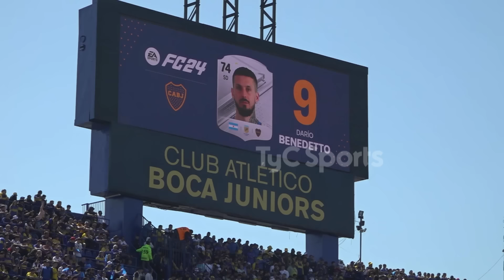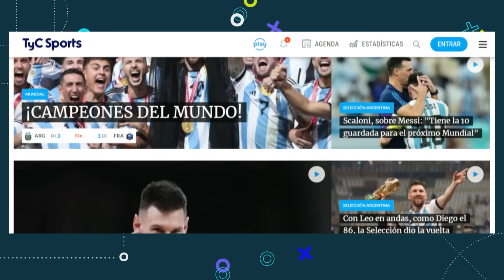BOCA vs RIVER | PASO A PASO 🔥 EL SUPERCLÁSICO FUE MILLONARIO, REACCIÓN DE LOS HINCHAS, JUGADORES Y +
River le ganó 2-0 a Boca, con un equipo alternativo, y se quedó una nueva edición del Superclásico en La Bombonera, por la séptima fecha de la Copa de la Liga Profesional. La victoria en condición de visitante, después de cinco años (o siete partidos), le dio aire a Martín Demichelis tras los cuestionamientos por el manejo del plantel, mientras que a Jorge Almirón lo obliga a conseguir un buen resultado ante Palmeiras, en Brasil, para soñar con la séptima Copa Libertadores.

Un remate de Enzo Pérez que se desvió en Salomón Rondón quebró el marcador en un partido en el que pasaba poco, luego de que la defensa del Xeneize no pudiera despejar la pelota. Todo el banco local reclamó una supuesta falta previa de Paulo Díaz sobre Marcelo Weigandt, incluido Marcos Rojo, quien se metió al campo de juego, pidió el VAR y fue expulsados por Andrés Merlos.

Si bien fue parejo, el primer tiempo se jugó como quiso River más allá de alguna distracción en la última línea. Controló la pelota, tuvo más presencia en la mitad de la cancha y generó las mejores aproximaciones antes de la carambola de Rondón, como las de Esequiel Barco, Marcelo Herrera y Manuel Lanzini.

Por su parte, Boca, que emparejó el desarrollo promediando la media hora tras un comienzo insulso, probó con los remates desde larga distancia de Darío Benedetto -antes le taparon un mano a mano y reclamó penal- y Juan Ramírez que terminaron en las manos de un seguro Franco Armani bajo los tres palos.

Al término de la primera etapa, la hinchada de Boca se preocupó por el nivel del equipo, pero descargó su bronca con el árbitro Merlos, acusado de muchos fallos a favor del eterno rival.

Almirón, uno de los tantos enojados con Merlos, tomó nota de la discreta actuación de sus jugadores y dispuso cambios con las entradas de Valentín Barco (ovacionado por la gente), Ezequiel Fernández y Cristian Medina.

Boca, con otro ímpetu y decisión, se adelantó en el campo, y arrinconó a River con dos aproximaciones.

El Millonario salió de a poco del asedio local al recuperar la pelota con el buen trabajo de Enzo Pérez más el auxilio de Esequiel Barco, determinante en el segundo tiempo para atacar y defender.

Cuando iban 15 minutos, la hinchada de Boca cantó: "¡Movete xeneize, movete!", como testigo del bajón futbolístico de su equipo que tuvo su gran chance con Edinson Cavani, a los 27. El uruguayo recibió de cabeza un centro que dio en el travesaño y en el rebote ensayó una tijera que venció a Armani. Toda La Bombonera gritó gol, pero hubo bandera levantada y ratificación desde el VAR por un milimétrico fuera de juego.

A partir de ahí, Boca no volvió a inquietar y River resurgió. Demichelis armó línea de 5 en el fondo y buscó definirlo de contra con Facundo Colidio. El ex-Boca tuvo dos ocasiones muy claras en el final y en la segunda tuvo la ayuda de Enzo Díaz para definir ante el desconcierto de la defensa xeneize.

Con este resultado, River alcanzó los 13 puntos en la Zona A (a uno del líder Independiente), mientras que Boca tiene siete unidades en la Zona B, fuera de los puestos de clasificación.